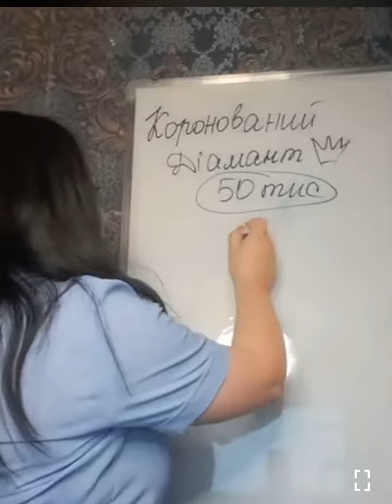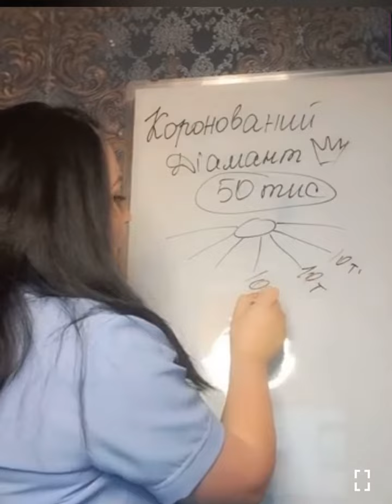СТАТУС (РІВЕНЬ) КОРОНОВАНИЙ ДІАМАНТ. LIVE GOOD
✅Зув'язок зі мною